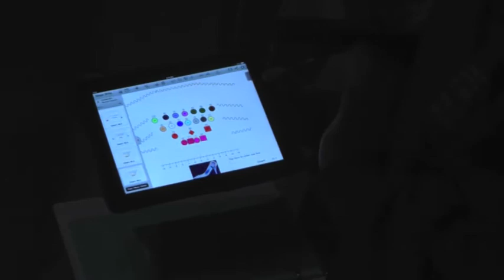Cinderella Week 1 Rehearsals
Video taken during the first week of rehearsal for  the Leeds Center for the Arts production of Cinderella: The World's Favorite Fairy Tale.

Cinderella: The World's Favorite Fairy Tale will be performed February 15 and 16.

Leeds Center for the Arts is located at 37 N. Main Street, Winchester, KY 40391